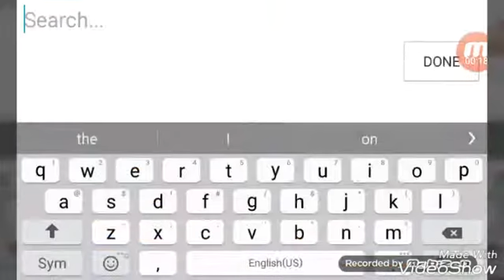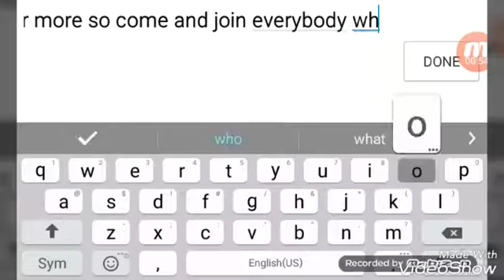Join my team : - )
Score 800 minimum